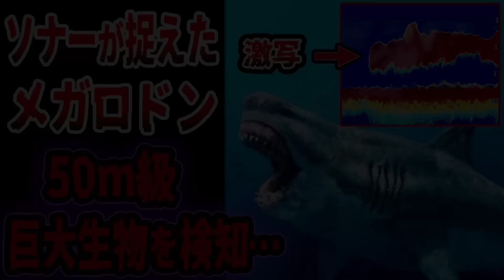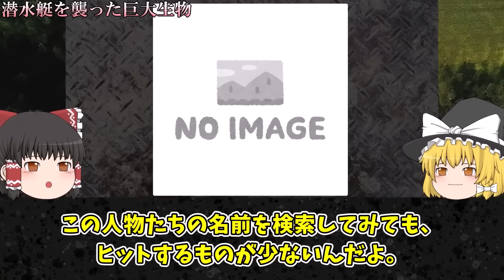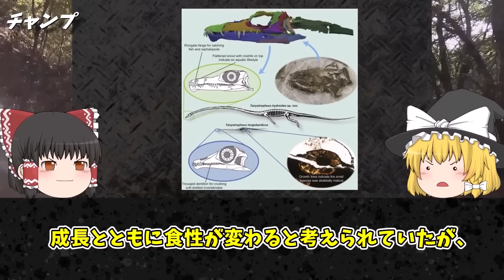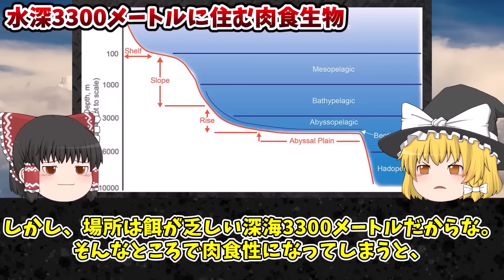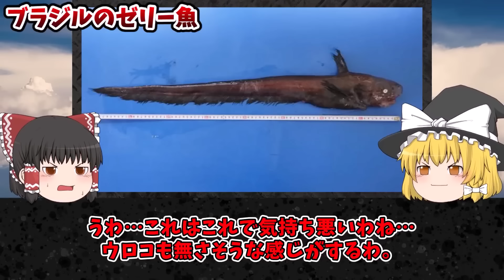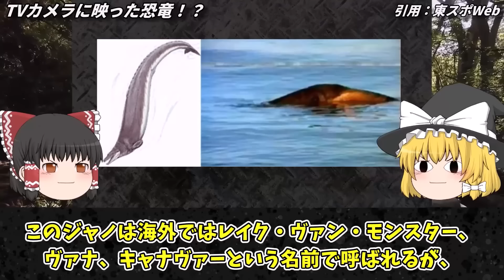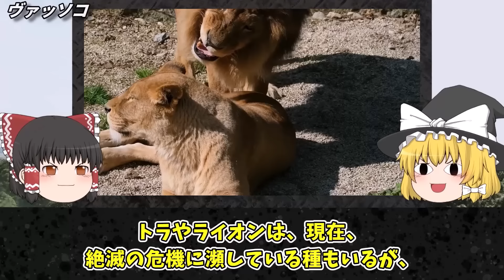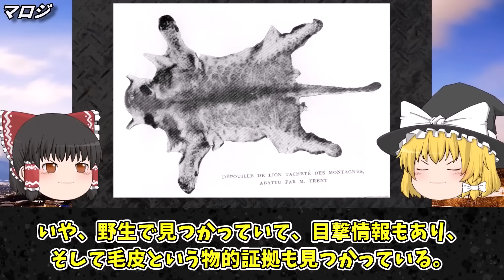【総集編】ソナー探知機が捉えた５０m級メガロドン...ソナー探知機が捉えたヤバすぎる巨大生物たち【ゆっくり解説】【UMA・未確認生物】【巨大生物】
チャプター
00:00 ソナー探知機がメガロドンを捉えた…調査の結果…50m級の巨大怪物を捉えた…衝撃の写真が明らかに…ヤバすぎる証拠【パート2】
22:05 巨大生物の巣をソナー探知機で調査した結果…怪物を捉えた…衝撃の写真が明らかに…ヤバすぎる証拠…
44:17 観測史上最大…水深4000mに超巨大な深海魚が…新種の怪物魚をソナー調査した結果…明らかにヤバい事実
1:06:28 モササウルスの生き残りか...？島に伝わる神獣...カメラが捉えた謎の巨大海獣の正体がヤバすぎる
1:28:32 アフリカで馬並みの巨大なトラを発見…古代生物の生き残りか…怪物すぎるネコ科UMAの目撃証言がヤバい

1人でも多くの方に知っていただく、共有する為に